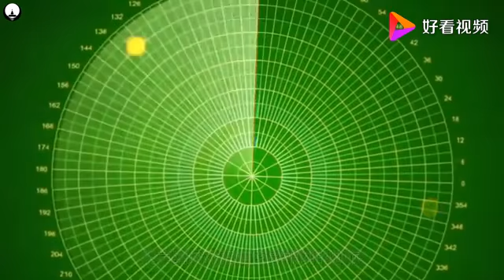英国海底发现巨石阵结构，疑似万年前文明所建，它究竟是什么？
英国海底发现巨石阵结构，疑似万年前文明所建，它究竟是什么？,本视频由科学杂刊原创提供,30407次播放,好看视频是由百度团队打造的集内涵和颜值于一身的专业短视频聚合平台